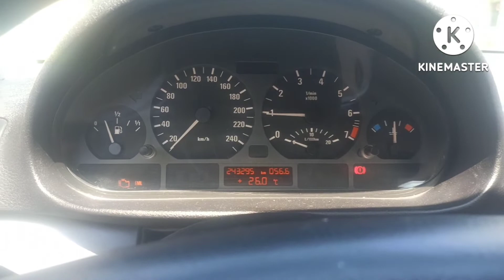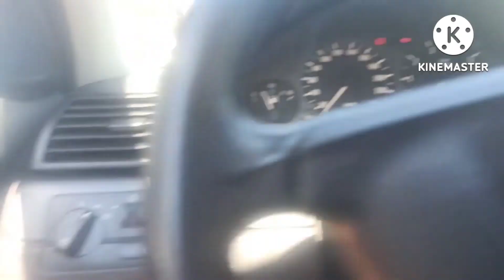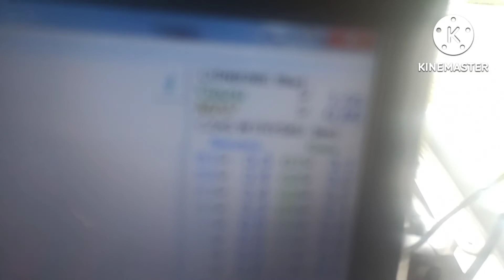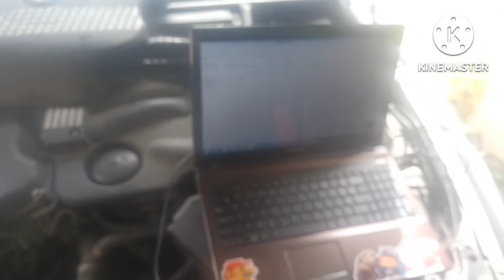Auto nie przełącza się na GAS/LPG - Bmw e46 318i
Wymiana elektrozaworu